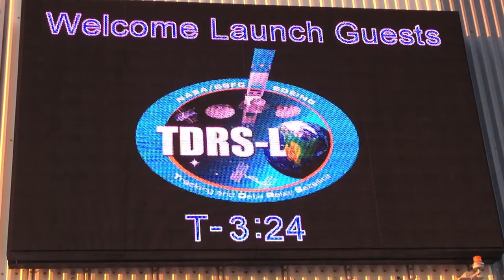How the Challenger tragedy inspired my career in space and science fiction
Witnessing the Challenger disaster as a child greatly impacted my interest in space and science fiction. This video is about my recent trip to Cape Canaveral to view the TDRS-L satellite launch. It was a dramatic experience being at the Kennedy Space to view the launch. This video chronicles what it was like for me.